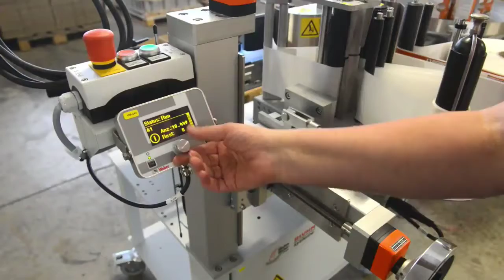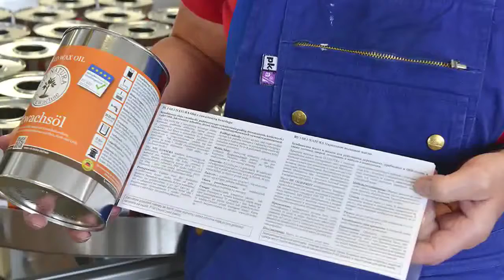Oli Lacke Booklet Labelling Application